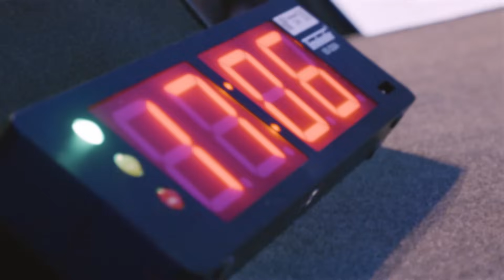JAM4S: Building JAM in Scala | JAM Implementers #3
JAM for Scala/JAM4S is a team of passionate blockchain engineers and entrepreneurs dedicated to building a robust and efficient Scala implementation of JAM, the next evolution of the Polkadot protocol. JAM4S’s  journey began in June 2024 at the Polkadot Blockchain Academy in Singapore, where they were inspired by Gavin Wood’s lecture on JAM. Since then, the team have been committed to leveraging Scala’s powerful type system and functional programming paradigms to create a scalable, secure, and high-performance JAM implementation.

The Jam4s team firmly believes in the importance of multiple independent implementations to strengthen decentralization, security, and resilience. The team's effort is guided by the principle of making blockchain infrastructure unstoppable and censorship-resistant, ensuring a truly open and permissionless system.

Meet the team:
Tommy Liu – Founding engineer at multiple Web3 startups.
Charles-Edouard Ladari – Co-founder of KwickBit, focused on financial inclusion.
Sergei Astapov – Expert in functional programming, distributed systems, and DeFi.
Ivan Subotic

What is JAM?
JAM, the Join-Accumulate Machine, is an innovative open-source blockchain protocol pioneered by Dr. Gavin Wood, the architect behind Ethereum and Polkadot. This technology reshapes the current blockchain landscape, marking a major turning point for the Web3 space. JAM shifts the blockchain paradigm by allowing Polkadot to become a platform that can host any type of Web3 application